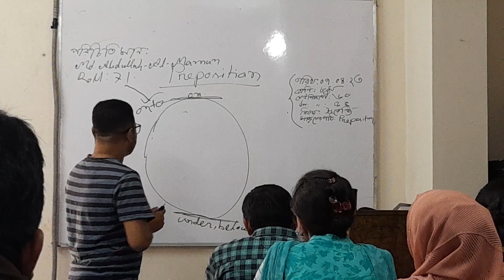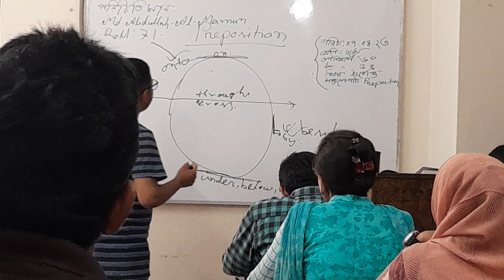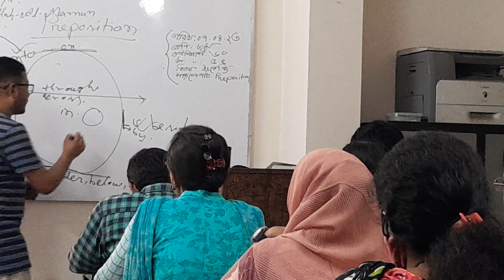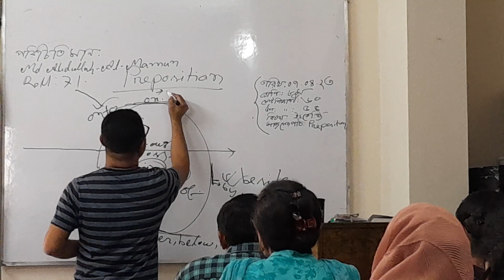Vectoriya Teachers Training College, Simulations class